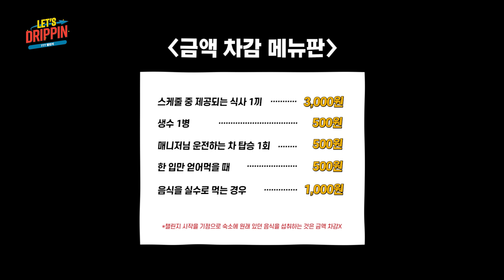[LET'S DRIPPIN] 777챌린지 Teaser | EP.0 7명이서 7만원으로 7일을 살라고요❓❓